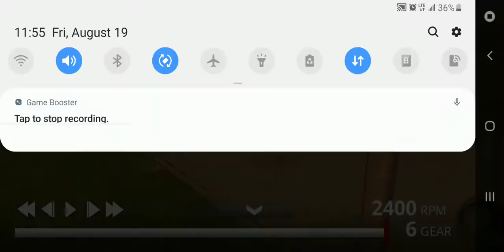how this possible?! | No limit Drag Racing 2.0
3 wheels up in the air